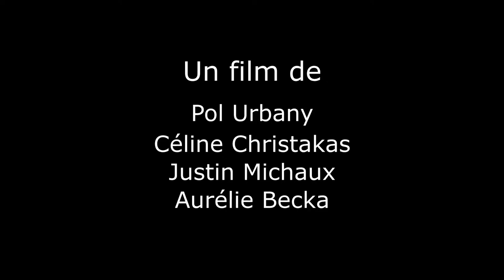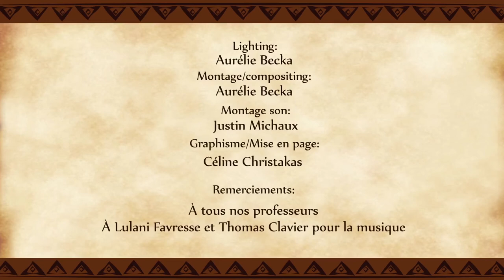MOTHERLAND - TFE - 2017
!!! CECI N'EST PAS LA CHAÎNE OFFICIELLE DE L'ECOLE ! Elle a été créée par des étudiant de l'HEAJ infographie pour partager leurs créations dans les meilleures conditions possibles. Cette chaine n'est en aucun cas propriétaire du contenu qui y est posté, s'il y a le moindre problème veuille nous contacter à l'adresse mail

Vous êtes étudiant à l'HEAJ et vous souhaitez rajouter votre film . Envoyez-le-nous par mail à heaj.3 avec une photo de votre carte étudiant, le titre du film, ainsi que sa date de création (ex:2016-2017) (! pas de We transfer)